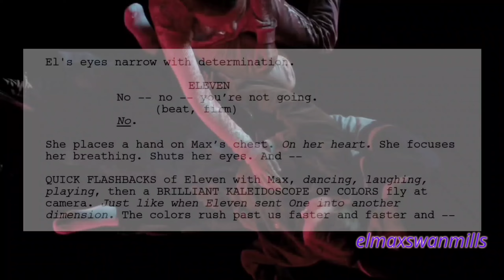elmax parallels - stranger things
yes, I'm late to the party but I really don't care lol anyway, these are just a few parallels I noticed/saw other people commenting about this specific elmax scene + parts of the script posted by Ross when the season came out. hope y'all enjoy it